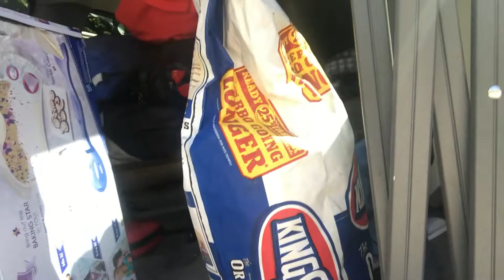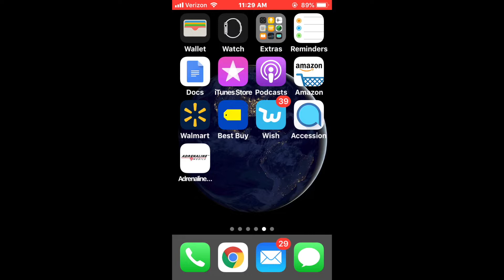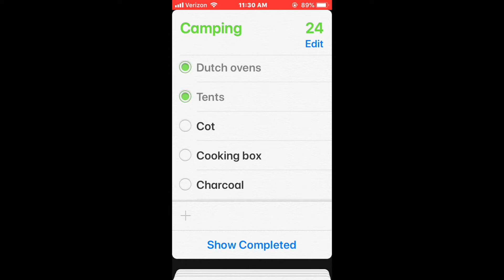Outdoor Campout idea for Dad at Bruneau Sand Dunes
I go on a campout at Bruneau Sand Dunes with my kids.  I don't like camping because it is so much work but the opportunity presented itself so we went camping.  I hate camping.

Here is the gear I use for my YouTube Channel.
Iphone 11
Movo PR-2-PM Smartphone Rig
Smartphone Tripod
Vivitar DVR917HD 4K Action Camera
Apple Mac Mini